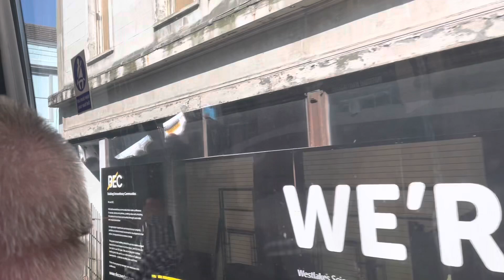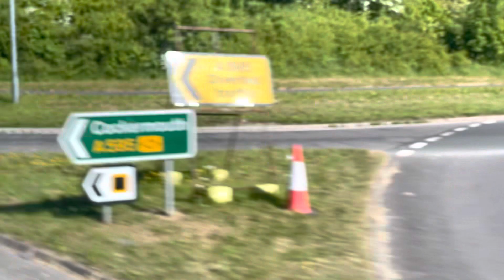Whitehaven Returning Home To Gretna 🏴󠁧󠁢󠁳󠁣󠁴󠁿